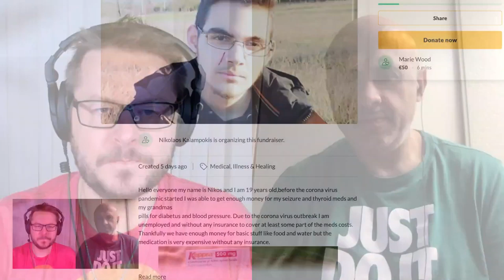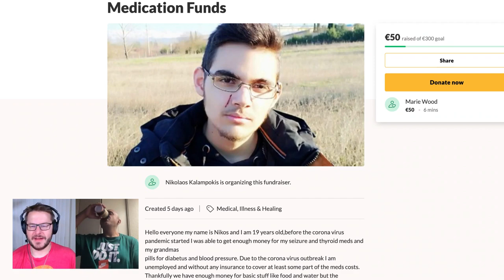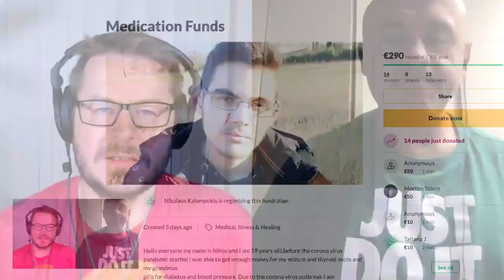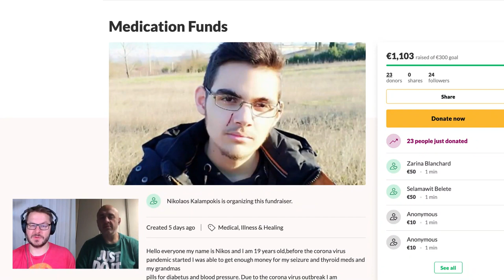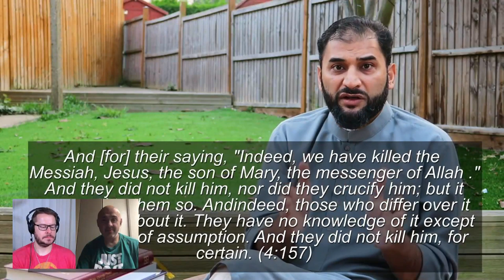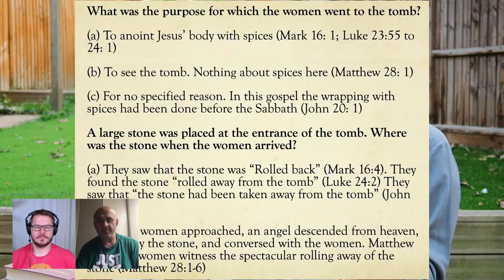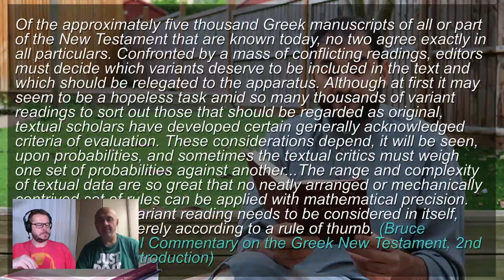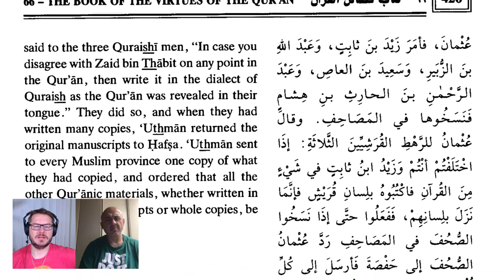Refuting Adnan Rashid on the Quran and the Gospel (David Wood & Sam Shamoun)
This is a repost of the April 18, 2020 broadcast on the Acts17Apologetics YouTube Channel.

David Wood and Sam Shamoun will be discussing and refuting Adnan Rashid's attempt to answer David's challenge. Join the conversation!